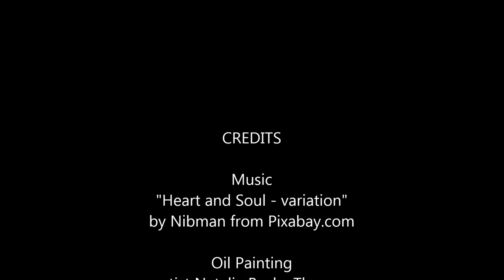Hedgehog oil painting 1 min time lapse by artist Natalie Buske Thomas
See this happy hedgehog oil painting come to life in just over 1 minute (time lapse). Watch hundreds of paintings at Natalie's official website NatalieBuskeThomas.com